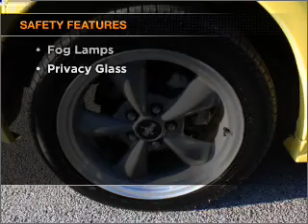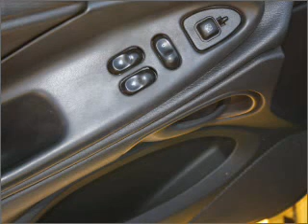2002 Ford Mustang - McDonough GA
Year: 2002
Make: Ford
Model: Mustang
Trim: GT
Engine: 4.6 liter 8 cylinder 16 valve
Transmission: Manual
Color: Yellow
Mileage: 95252
Address:
122 Industrial Blvd